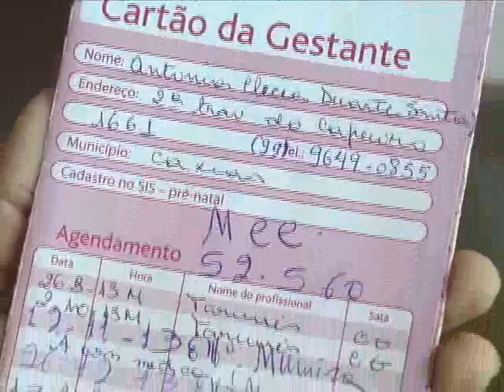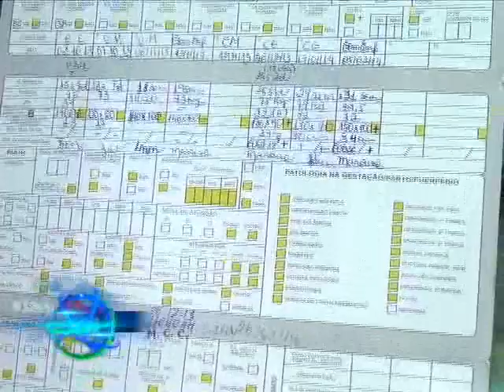Pré-natal é importante para o bem-estar das futuras mães e do bebê